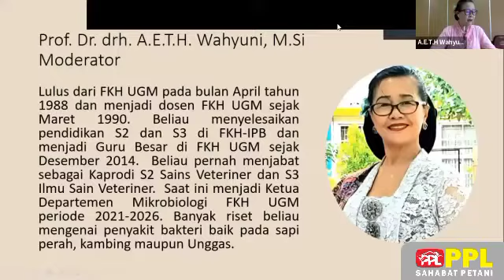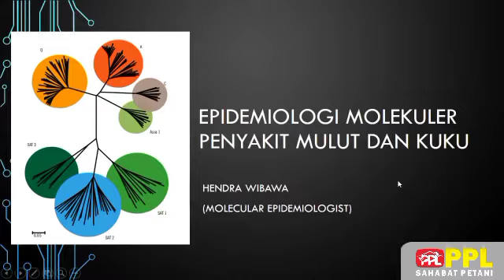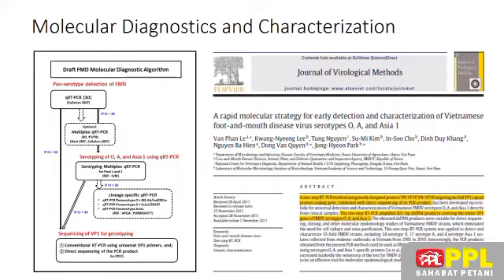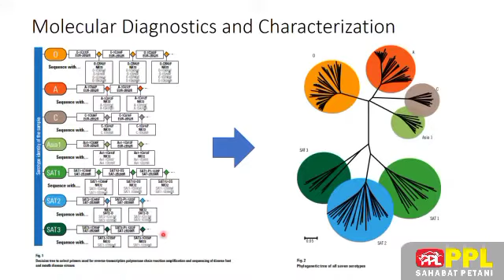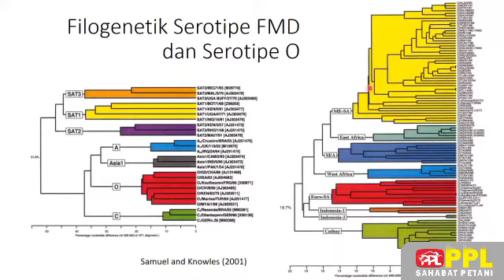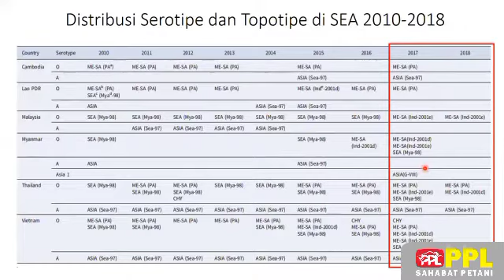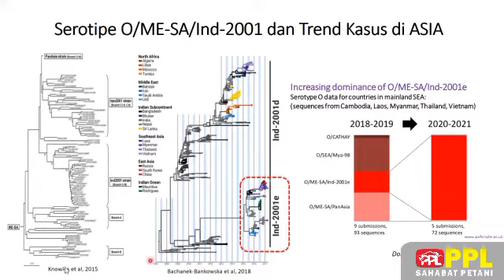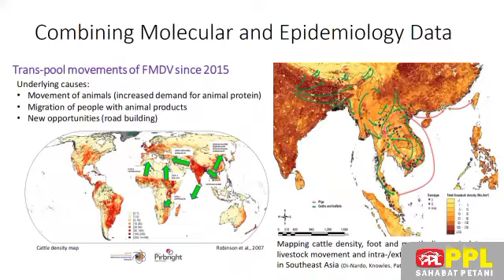EPIDEMIOLOGI MOLEKULER PENYAKIT MULUT DAN KUKU